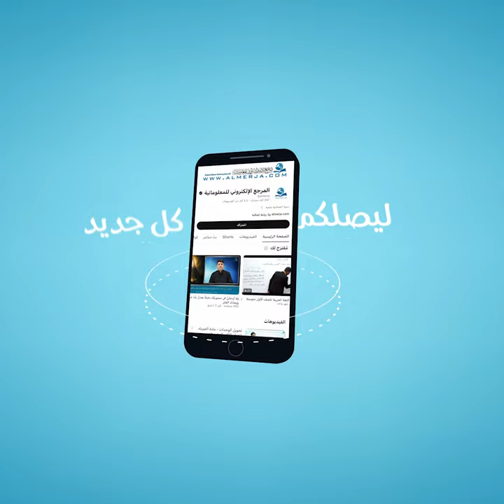نكتة لطيفة(تصديق الأقوال بالأعمال)